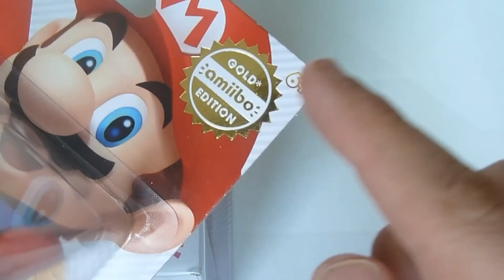Amiibo Special Edition | Gold Mario & Silver Mario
*Kommentiertes Video von MrVenom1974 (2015)*

Heute werden nur gezeigt:

- Mario Gold
- Mario Silber

Und wieder vielen Dank, liebe Reseller...

Hier die aktuelle und bisherige Liste

Smash Bros. Edition

1 - Mario
2 - Peach
3 - Yoshi
4 - Donkey Kong
5 - Link
6 - Fox McCloud
7 - Samus Aran
8 - Wii Fit Trainerin
9 - Villager / Bewohner
10 - Pikachu
11 - Kirby
12 - Marth
13 - Zelda
14 - Diddy Kong
15 - Luigi
16 - Little Mac
17 - Pit
18 - Captain Falcon
19 - Rosalina
20 - Bowser
21 - Lucario
22 - Toon Link
23 - Shiek
24 - Ike
25 - Shulk
26 - Sonic
27 - Mega Man
28 - König Dedede
29 - Meta Knight
30 - Daraen
31 - Lucina
32 - Wario
33 - Glurak
34 - Ness
35 - Pac-Man
36 - Quajutsu
37 - Pummeluff
38 - Palutena (fehlt)
39 - Dark Pit (fehlt)
40 - Zero Suit Samus (fehlt)
41 - Ganondorf (fehlt)
42 - Dr. Mario (Juli)
43 - Bowser Jr. (Juli)
44 - Olimar (Juli)
?? - Mii Gunner (???)
?? - Mii Swordfighter (???)
?? - Mii Brawler (???)
?? - Falco (???)
?? - R.O.B. (???)
?? - Duck Hunt (???)
?? - Mr. Game & Watch (???)
?? - Mewtu (???)
?? - Lucas (???)
?? - Roy (???)
?? - Ryu (???)

Super Mario Bros. Edition

- Bowser
- Luigi
- Mario
- Peach
- Toad
- Yoshi

Special Collection

- Mario Gold
- Mario Silber

Splatoon Edition

- Grüner Tintenfisch
- Inkling Junge
- Inkling Mädchen

Yoshi's Wooly World Edition

- Woll-Yoshi Grün
- Woll-Yoshi Hellblau (fehlt)
- Woll-Yoshi Pink (fehlt)

Mario 30th Anniversary Collection (September)

- 8 Bit Mario Original Design
- 8 Bit Mario Coloured Design

Animal Crossing (???)

- Isabelle
- Mabel
- Tom Nook
- Lottie
- Cyrus
- Reese
- Digby
- K.K. Slider

Chibo Robot Zip Lash (???)